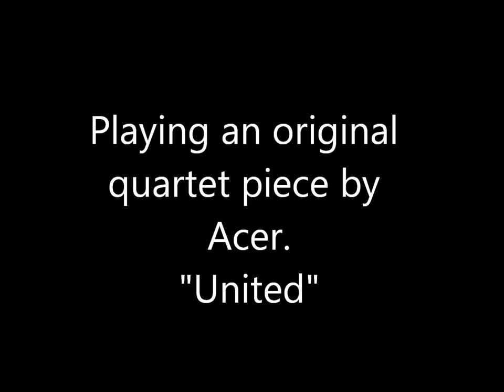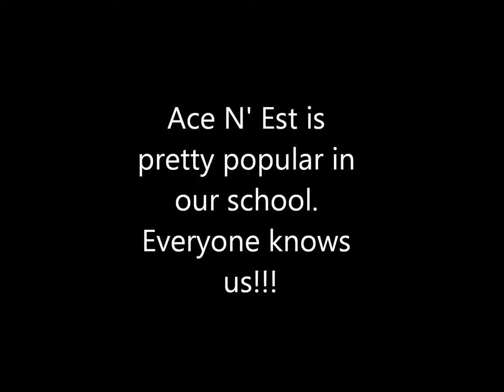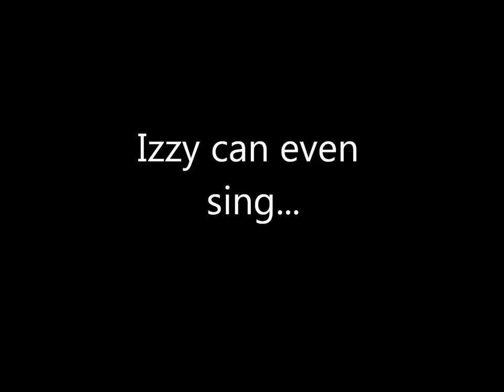Ace N' Est "United" featuring Izzy and Tiffany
Ace N' Est featuring two freshmen violinists, Issacar(Izzy) and Tiffany. "United" is a song written by Ace N' Est's very own Acer. She wrote this quartet so she could do a video with her friends Tiff and Izzy. Though they are in different orchestra and different grades, they've known each other for years and loving playing together. We joke around a lot and are always having fun but music is a passion of all of ours.